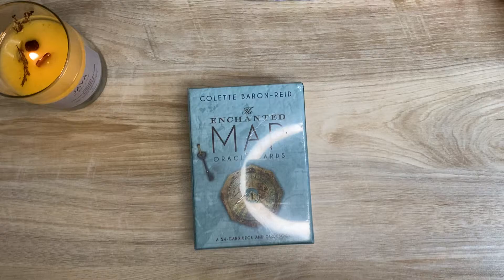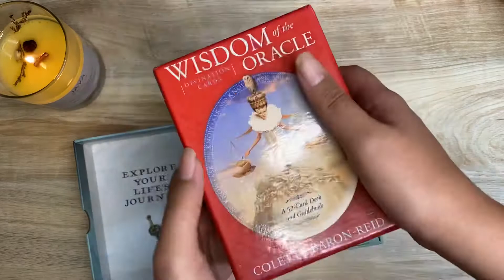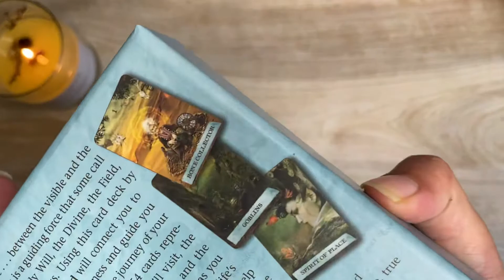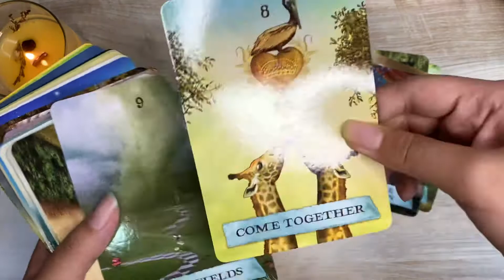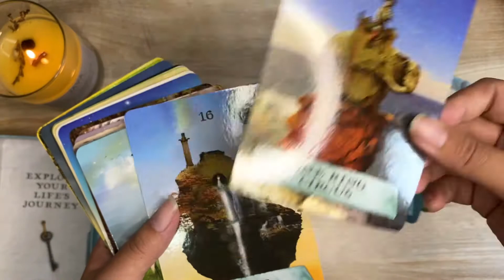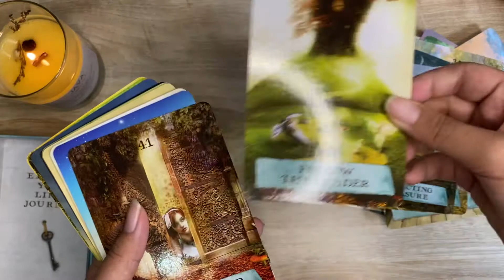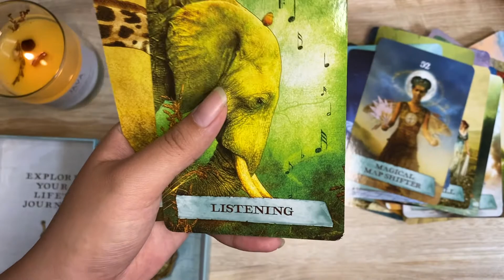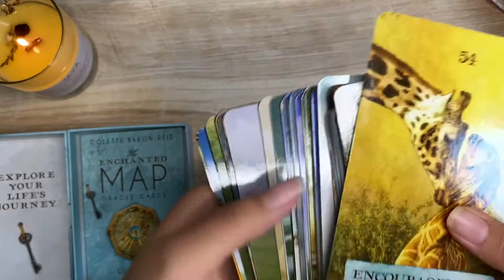REVIEW THE ENCHANTED MAP ORACLE CARDS - Bahasa Indonesia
Video kali ini aku mau review True Heart Intuitive Tarot ❤️🌹
Semoga membantu yaaa :))

Follow Instagram ku yaaa: @dextratarot